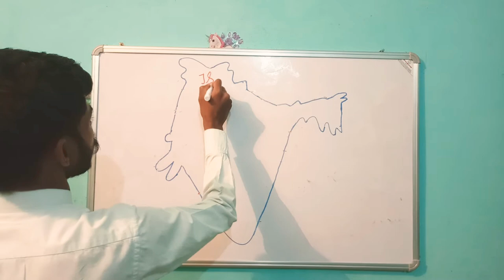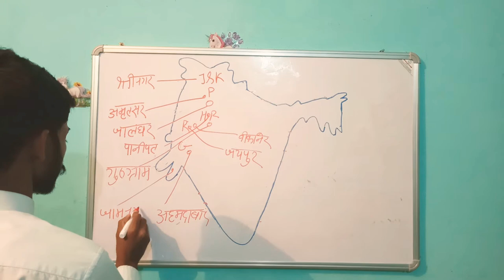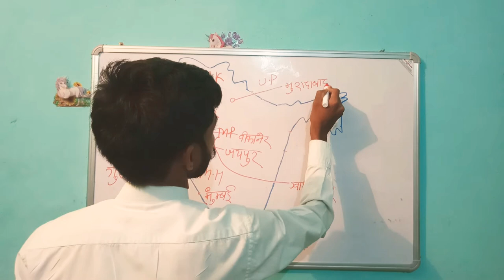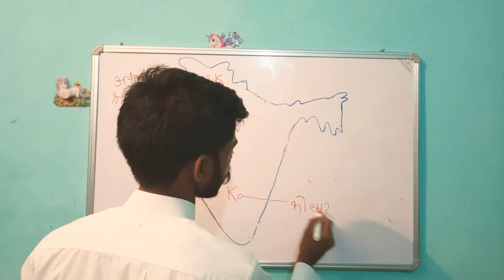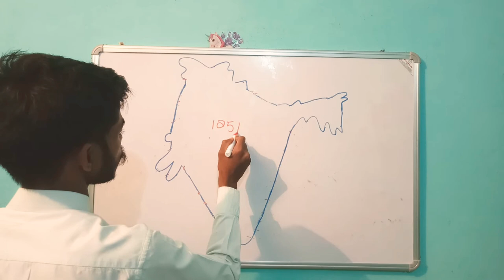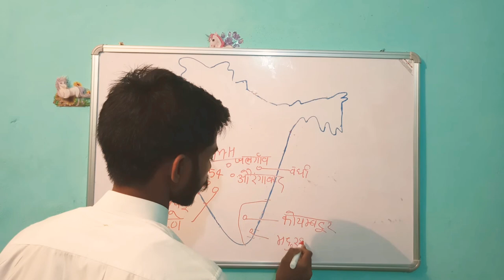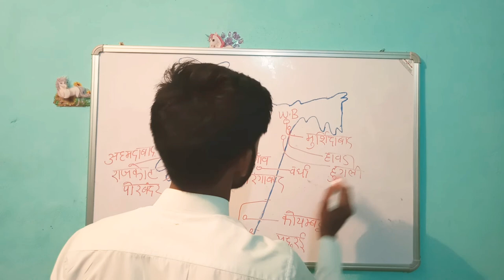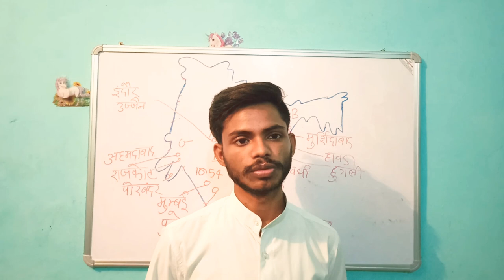ऊनी रेशम सूती उद्योग का भौगोलिक क्षेत्र by Er Rajneesh Sir